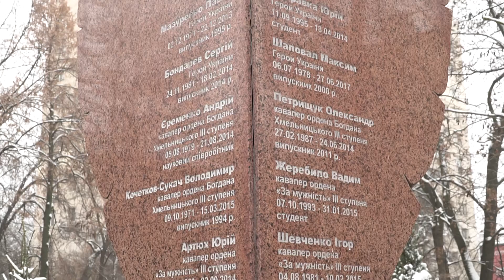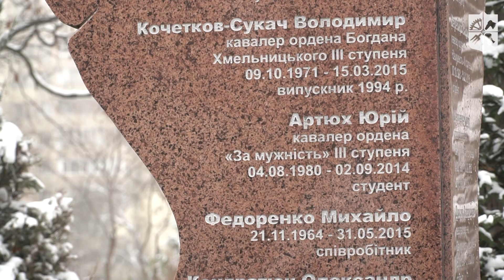День Гідності та Свободи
21 листопада в Україні відзначають День Гідності та Свободи.

Цього дня українці вшановують пам’ять усіх тих, хто під час Помаранчевої революції й Революції Гідності став на захист демократичних цінностей, національних інтересів держави та її європейського шляху розвитку.

КПІшники традиційно поклали квіти до памʼятника Героям Небесної сотні.